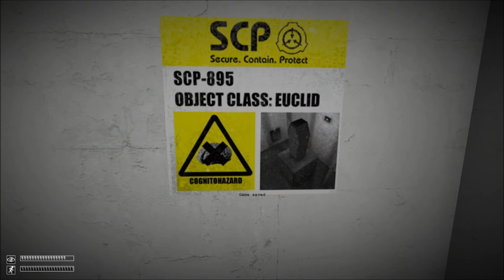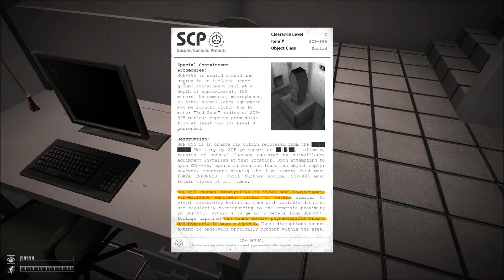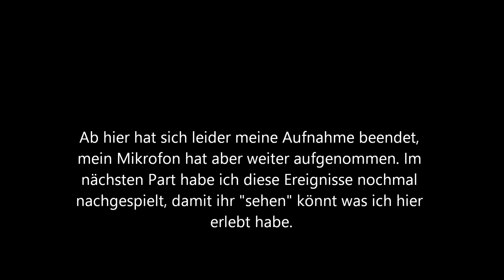#03 Let's Play SCP Containment Breach 1.0.5 (Deutsch)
So viel Horror habe ich noch nie zuvor erlebt. 3 SCPs auf einmal...